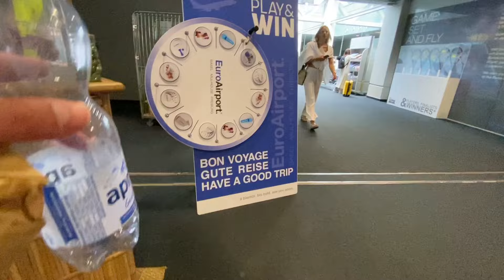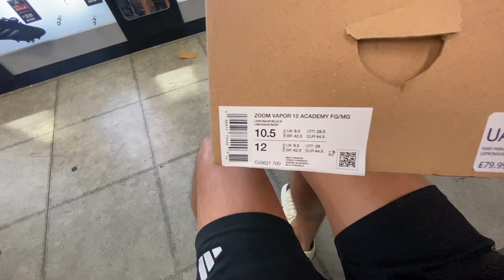I Trained at a PRO Club in a NEW Country! 🌍 | Day 48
Flying to somewhere new today! ✈️

THE 100 DAYS TO PRO
My name is Nick Humphries..

I’m from Australia but have lived around the world.

Football has always been a big part of my life.

Last decade, I did a 100 day challenge.

I got scouted but, ultimately I decided to focus on growing my football company Train Effective.

Now, I’m back again.

Although I’ve played around the world and made great friends, I’ve never played one minute of professional football.

I want to do it before it is too late.

So that’s the goal of the 100 day challenge to pro.

I want to inspire people and show that good things can happen when you follow your dreams.

Can I make it?

Follow this journey for the next 100 days to find out.